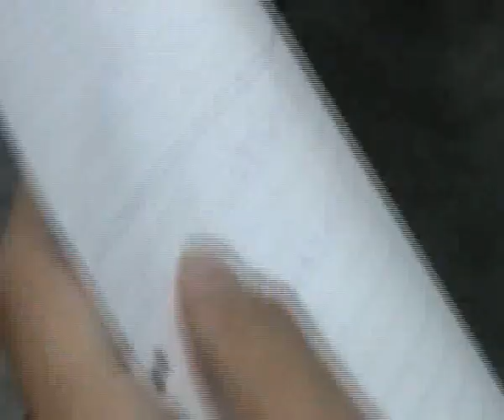The old days, our lives - Han Chiang Asstwo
Choir - Joshua being fooled - Elephant show